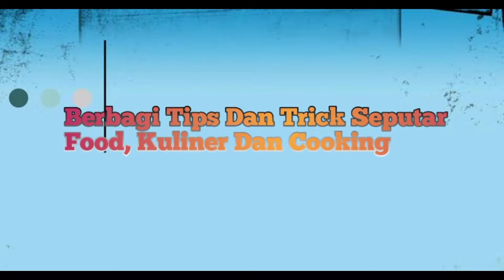RESEP CARA MEMBUAT NASI GORENG ALA HOTEL DAN RESTO PALING ENAK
Dalam video kali ini chef adhie akan membagi resep CARA MEMBUAT NASI GORENG ALA HOTEL DAN RESTO

bahan dan bumbu :
1.Nasi
2.Ayam
3.Ati ampela
4.Bakso
5.Sosis
6.Bawang putih
7.saos tape
8.kecap ikan
9.saos tiram
10.kecap manis
11.vetsin/Micin
12.penyedap
13.merica bubuk
14.garam
15.sawi hijau
16.kol
17.daun bawang
18.margarin/minyak goreng

UNTUK TAKARAN BUMBU BUMBUNYA SAKSIKAN DI VIDEONYA YA.

terimakasih